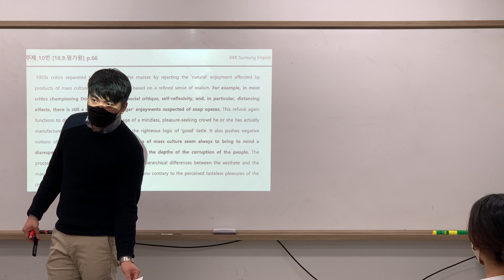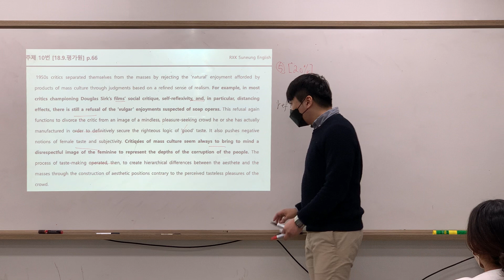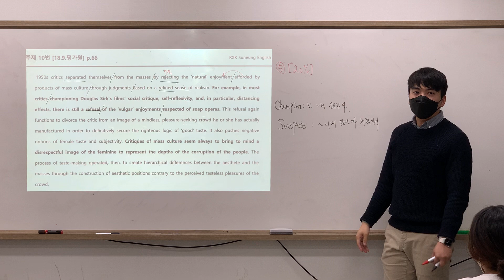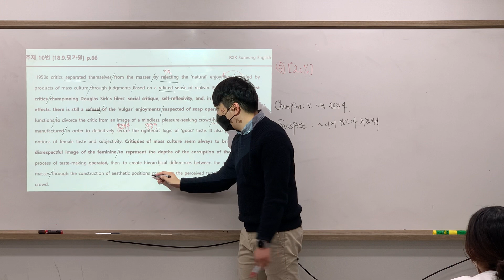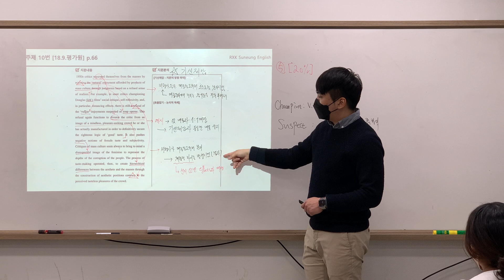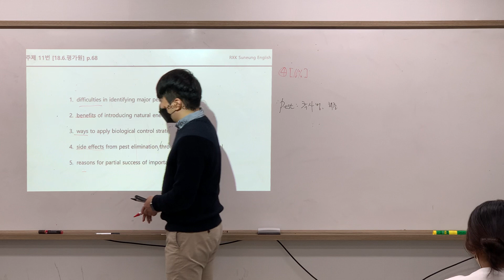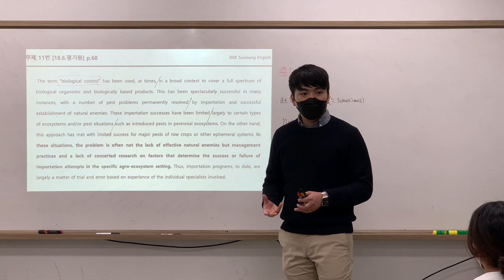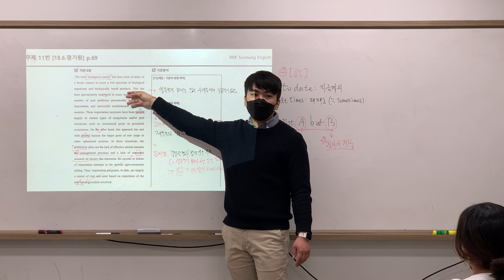21_02_09 정시반_트렁크 주제 10~11번